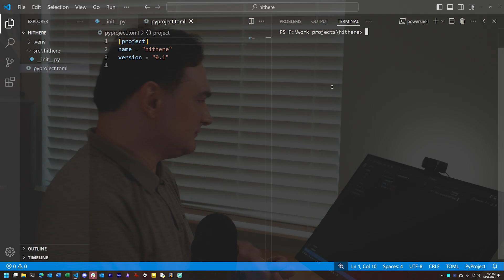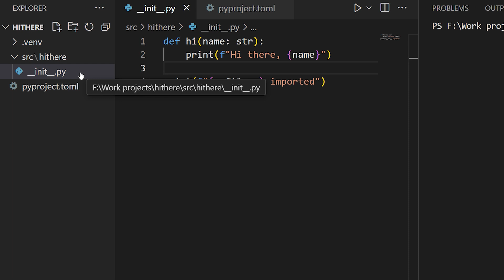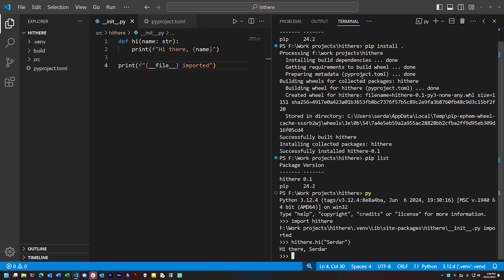Creating a pip install-able Python package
It's not hard to write a Python package that can be installed into an interpreter or virtual environment with pip. This video shows a simple example of how to lay out a project's source code and set up its pyproject.toml file to allow pip to use it as an installation source. (In future videos we'll explore actions like creating Python wheels or uploading such projects to PyPi, too.)